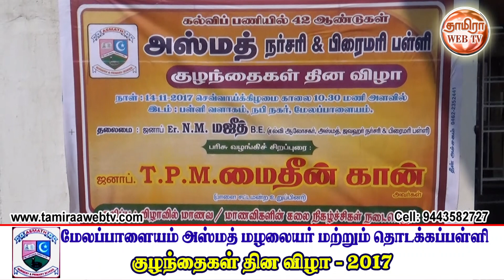மேலப்பாளையம் அஸ்மத் மழலையர் மற்றும் தொடக்கப்பள்ளி குழந்தைகள் தின விழா-2017